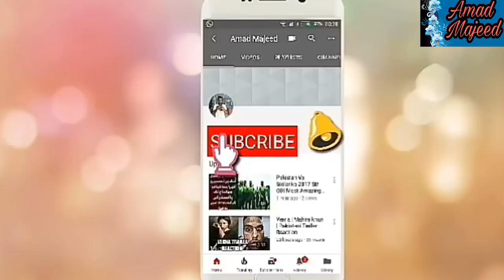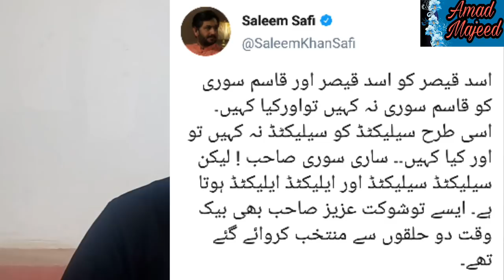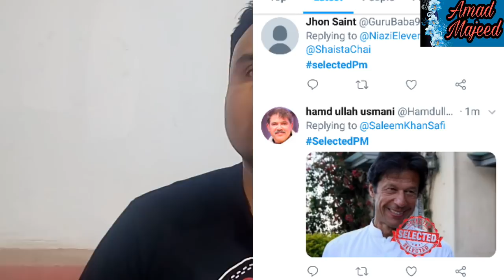What Are The Dr. Shahid Masood Analysis FOR Imran khan , Hamid Mir, Saleem Safi, Qamar Javed Bajwa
What Are The DrShahidMasood Analysis FOR Imrankhan
what will going to b happen in Pakistan in coming days ??
pakistan main aany wale dino main kia hony jaa raha hai ??
kia aap nay imran khan ko vote diya tha k nhe??
Why People thinks Imran khan is a selected Prime Minster ?
What Pakistani Media think about Imran khan is he is selected or Elected Prime Minter ??
Credit Links
Music in this video